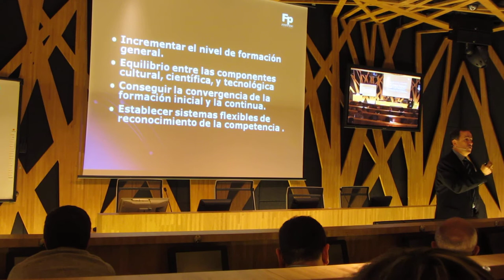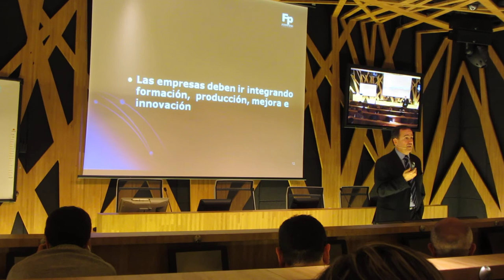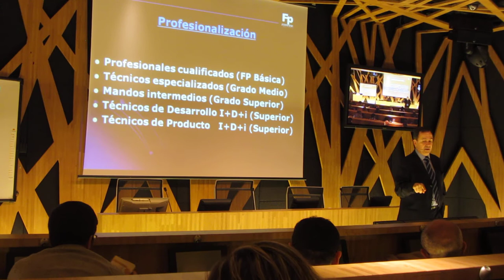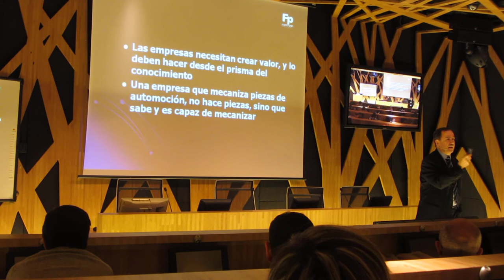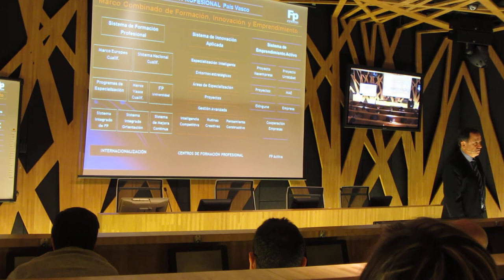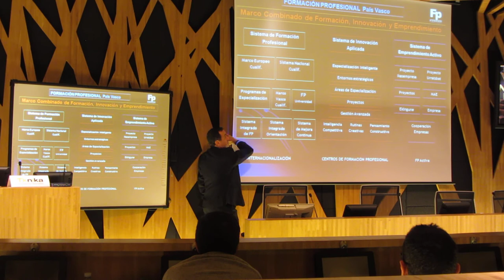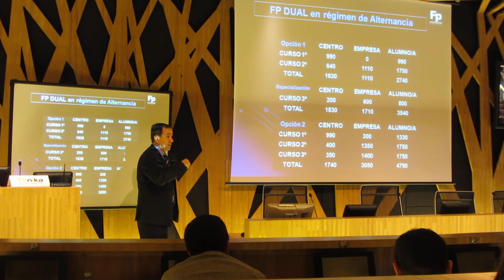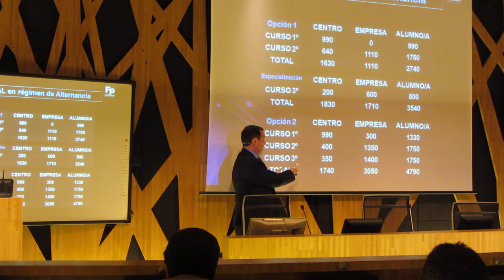Jornada @TKNIKA dirigida a Berritzegune 2º/22